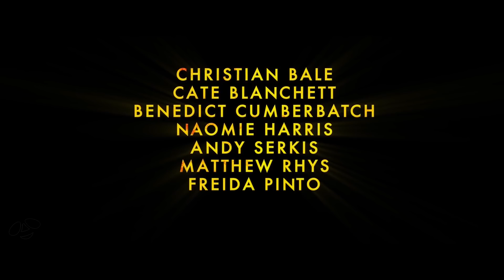Mowgli Trailer 2 (2018) Netflix Movie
Mowgli Trailer 2 - 2018 Adventure Movie starring Benedict Cumberbatch, Cate Blanchett and Andy Serkis

About Mowgli:
A human child raised by wolves, must face off against a menacing tiger named Shere Khan, as well as his own origins.